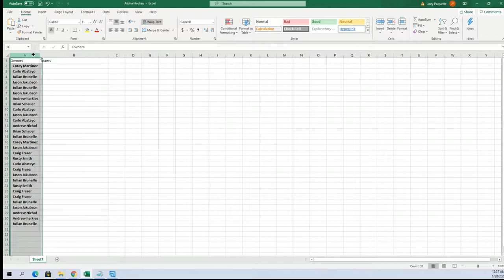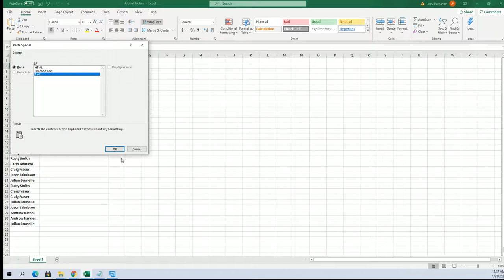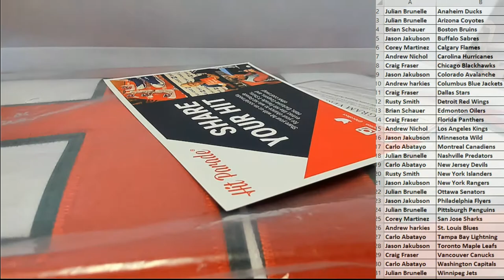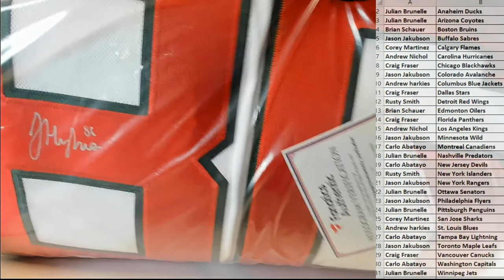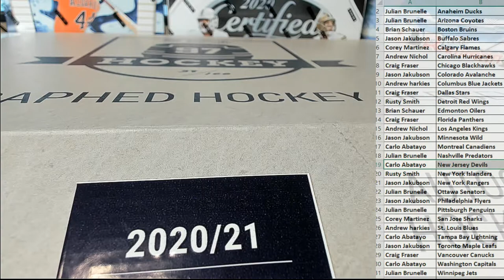2021 Hit Parade Autographed Hockey Jersey Series 3 ID 21HPHOCKJERS208